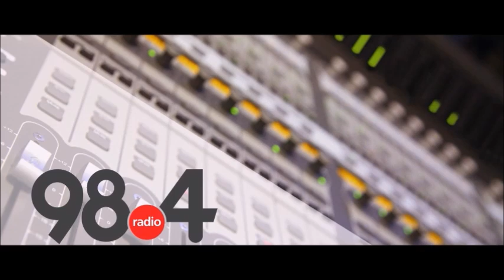Μεσημβρινό Δελτίο Ειδήσεων 20-07-2021